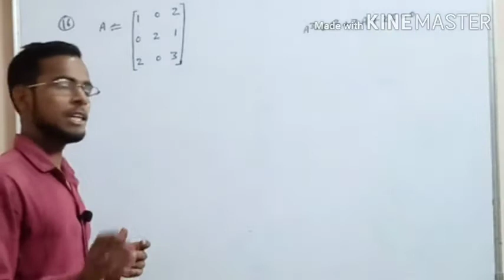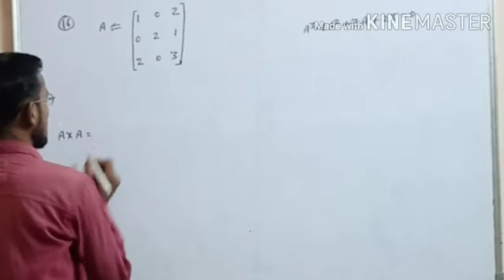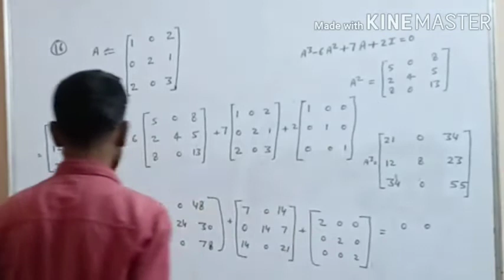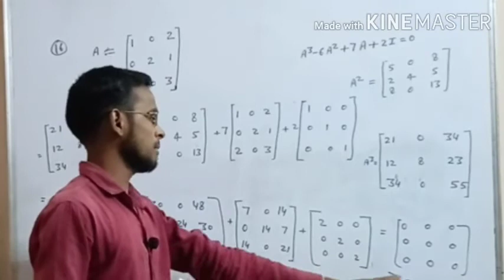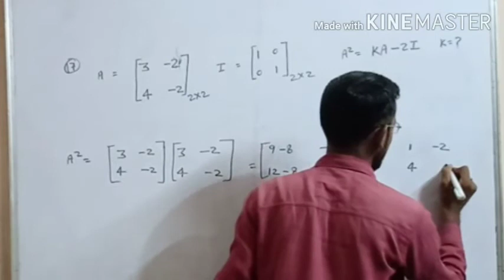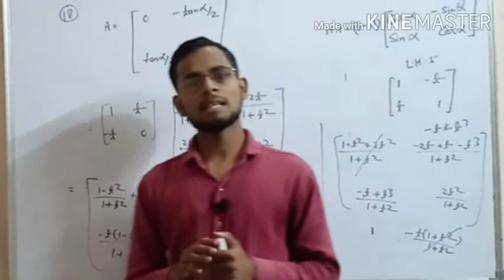आव्यूह (Matrices) Exercise 3.2 || Part-04 || Math solution for class-12th NCERT UP Board 2020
आव्यूह (Matrices) Exercise 3.2
|| Part-04 || Math solution for class-12th NCERT UP Board  2020